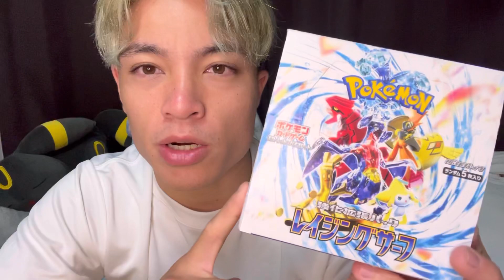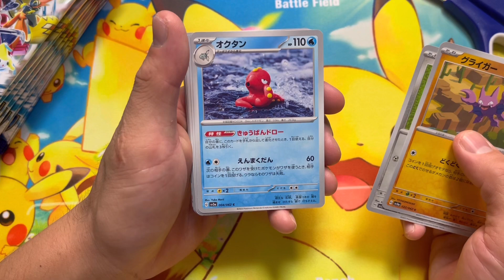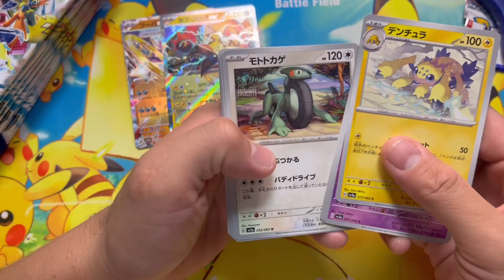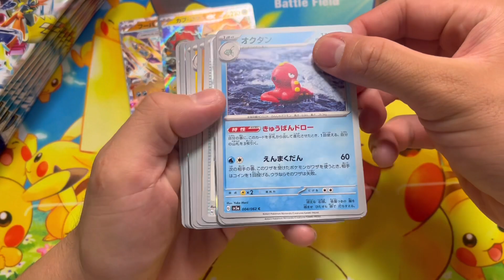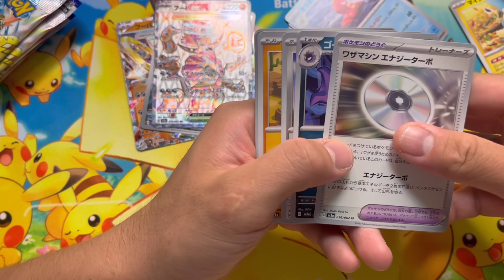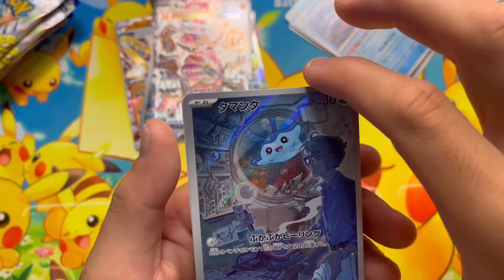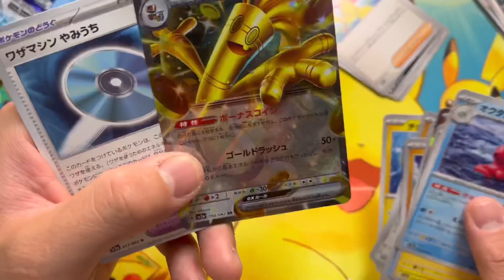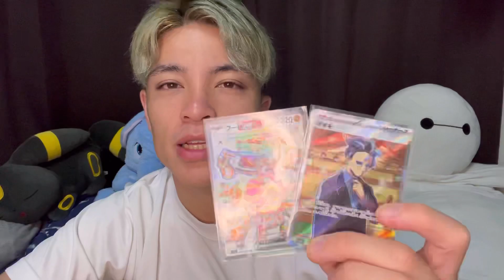【最新弾】レイジングサーフ開封したらまさかの…【ポケカ】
まつじゅんのサブチャンネルはこちら